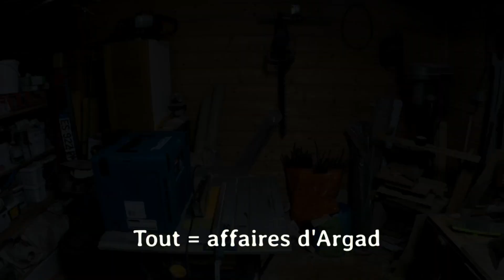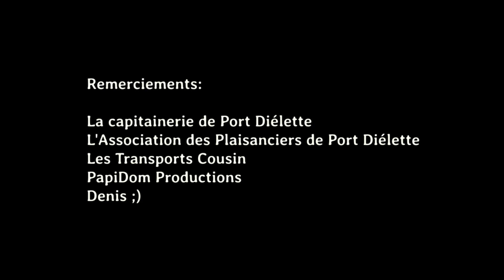Restauration d'ArGad - Réorganisation de l'atelier et transport du bateau (Ep1)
Il faut trouver de la place pour ranger l'aménagement intérieur et l'accastillage du bateau avant son arrivée.